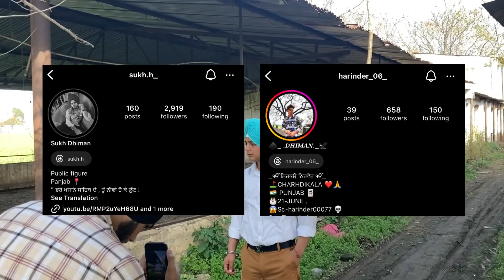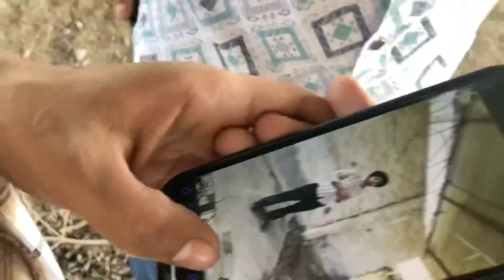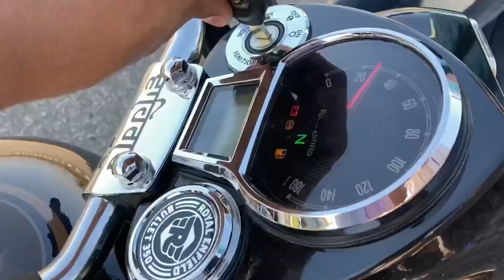APA GYE PHOTO SHOOT📸 KARAN | APA LAD PAYE🤬 | CAMERA🎥MAN JALDI SE FOCUS KARO😎 | SUKH HARINDER